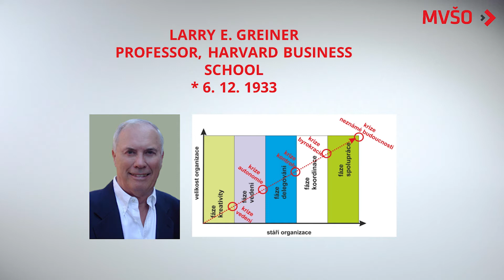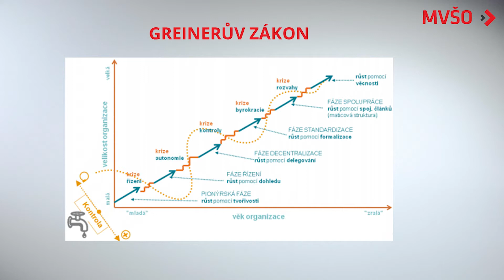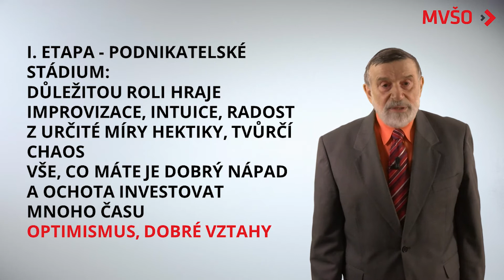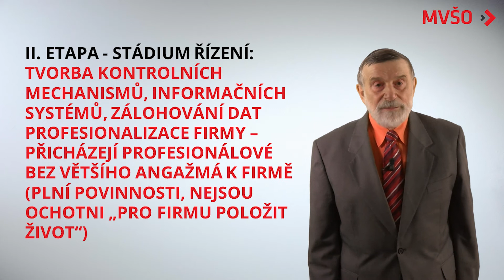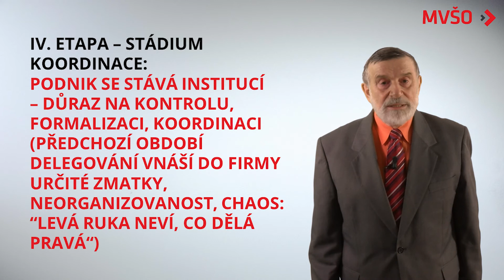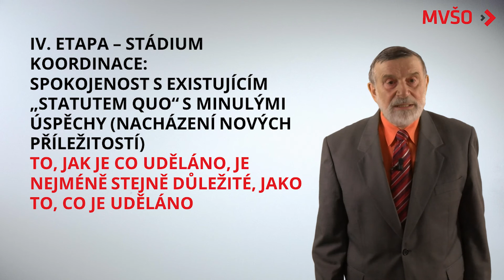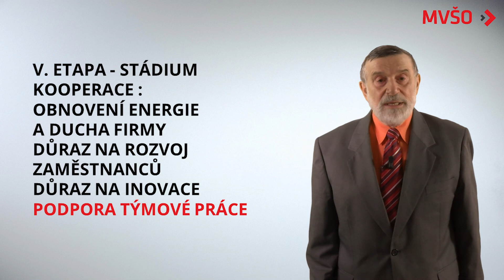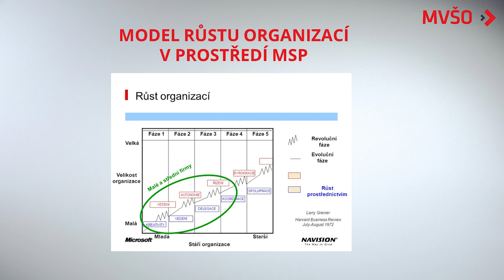Model růstu organizace | EDULAM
RNDr. Ing. Miroslav Rössler, CSc., MBA